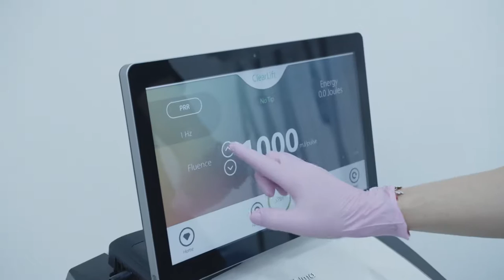Dr Leah Clinics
Dr Leah Clinics are 3 multi award-winning Non-Surgical Cosmetic Clinics, located London & Essex, founded by medical doctor & BBC Apprentice winner Dr Leah Totton and her business partner Lord Alan Sugar.

Dr Leah Totton is an experienced cosmetic doctor, spokesperson for safety and improved regulation in the UK cosmetic industry and an advocate of natural-looking cosmetic outcomes. Dr Leah’s aim when she founded Dr Leah Clinics in 2014, was to set a new ‘Gold Standard’ in the unregulated cosmetic industry by creating a chain of doctor-led clinics which provide safe, effective cosmetic treatments which give natural looking results. She has succeeded in doing this, Dr Leah Clinics have won 'Best Clinic London' for the past two consecutive years and are largely regarded as one of the 'most trusted' UK clinic chains.

At Dr Leah Clinics the team of experienced cosmetic doctors and skin therapists have been hand-selected by Dr Leah Totton and are truly expert at what they do and industry leaders in their own right. Dr Leah Clinics partner only with the most established brands to offer the most effective treatments and premium products within their clinics.

Dr Leah Skin Clinics mission is to empower you to look and feel your best self, without looking like you have had ‘work done’.

Start the journey to feeling more confident in your own skin today!